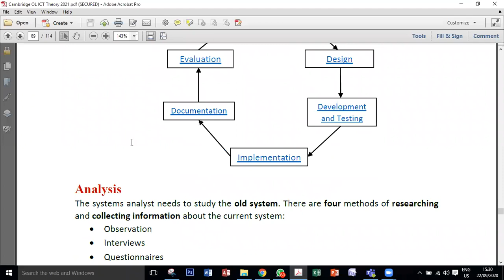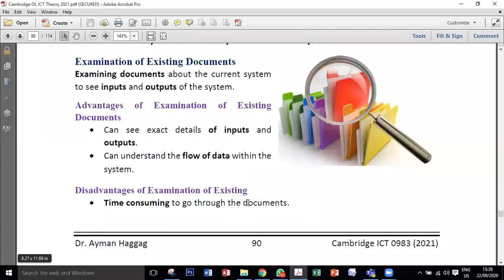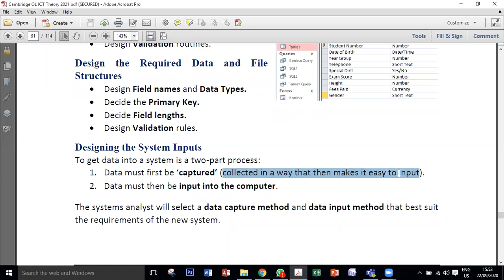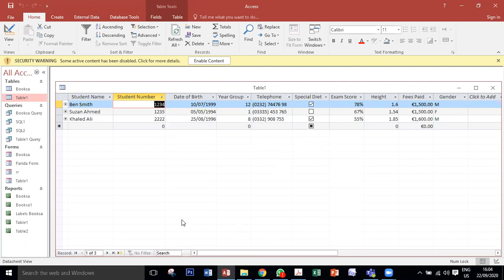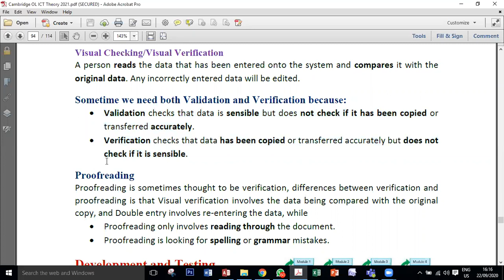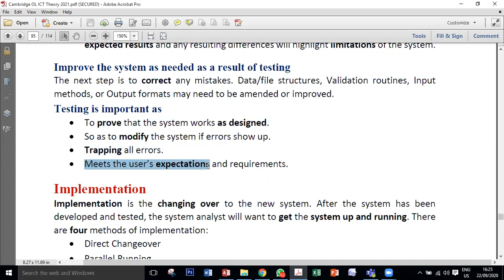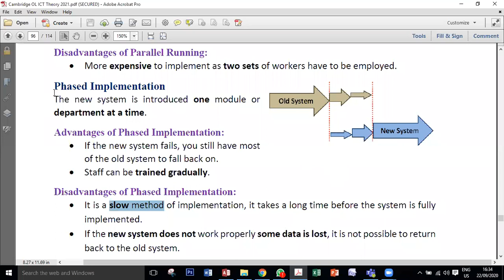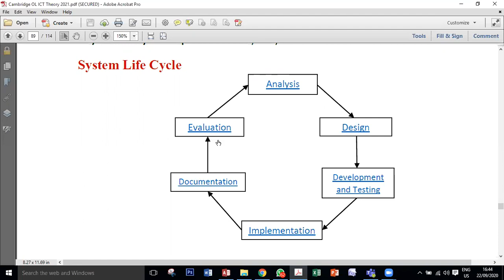ICT Chapter 7 The Systems Life Cycle